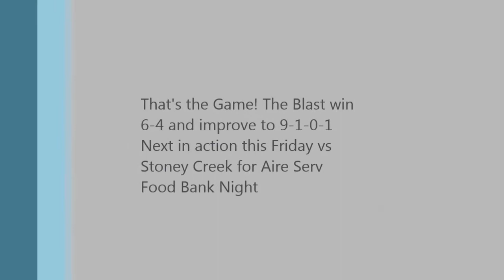Brantford Blast @ Norwood Vipers Dec 15, 2013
Video highlights from the Blast's 6-4 victory over the Norwood Vipers on Sunday December 15, 2013 at the Norwood Community Centre.

Music does not belong to the Blast, all copyrights go to Jimmy Eat World for the song Sweetness